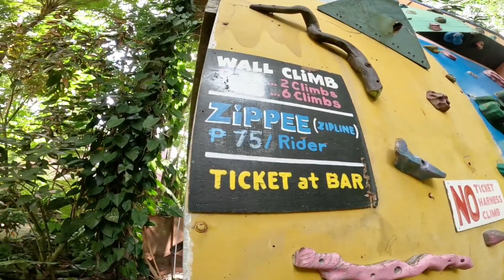Bugnaw kaayo sa Forest Camp Valencia